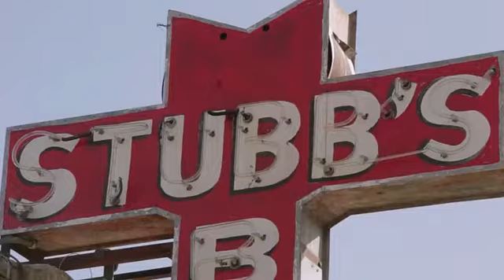$50K And A Call Girl A Love Story 2014